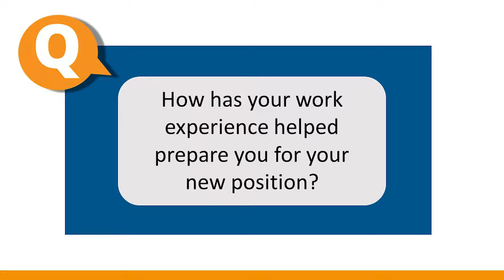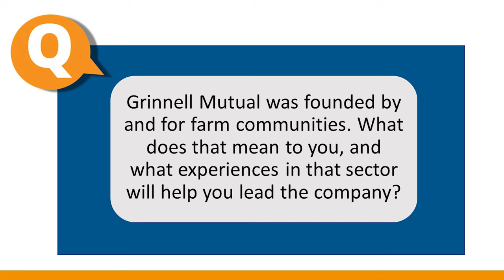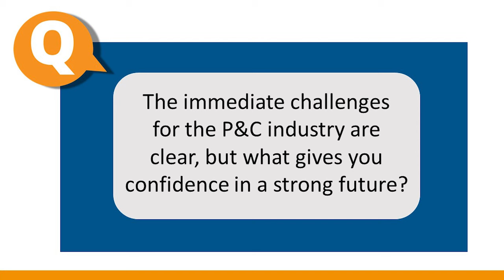Get to Know Dave and Roby